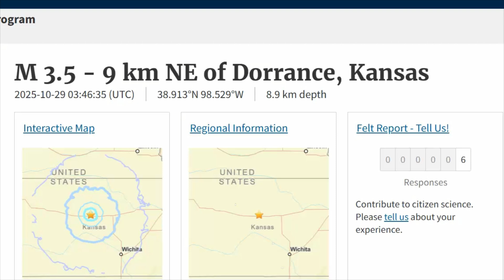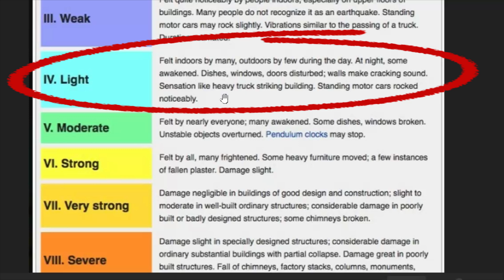Central Kansas Earthquake Cluster: M3.5 and M 3.2 Near Dorrance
Inquiries
Mary Greeley

M 3.5 - 9 km NE of Dorrance, Kansas
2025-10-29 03:46:35 (UTC)38.913°N 98.529°W8.9 km depth

M 3.2 - 7 km NE of Dorrance, Kansas
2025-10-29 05:14:03 (UTC)38.900°N 98.531°W5.0 km depth